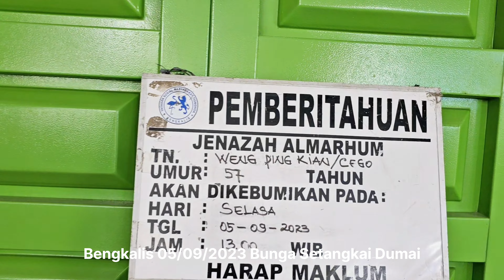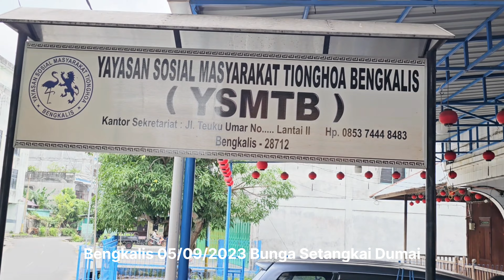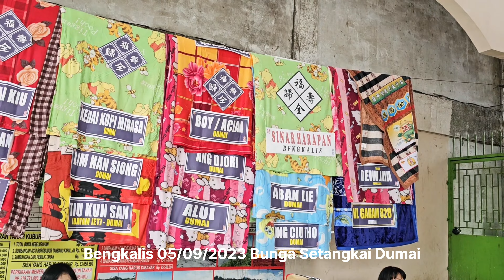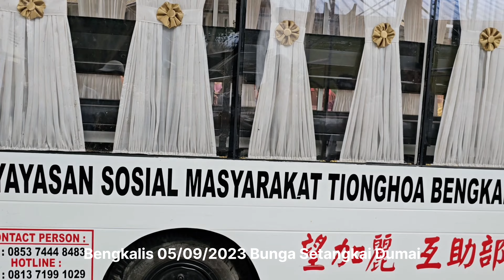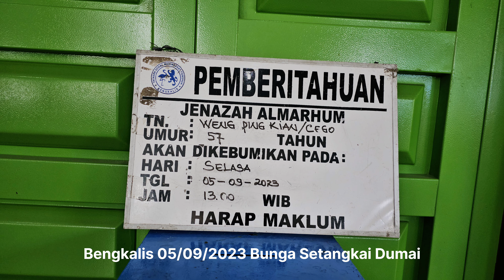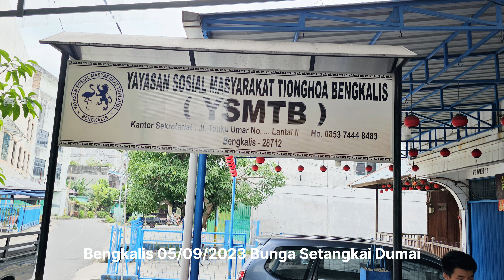Prosesi pemakaman alm.WENG PING KIAN/ARGO umur 57th asal Bengkalis meninggal 01/09/2023di Bengkalis